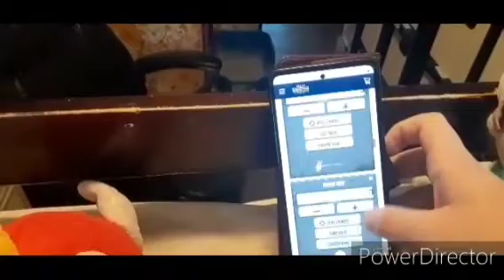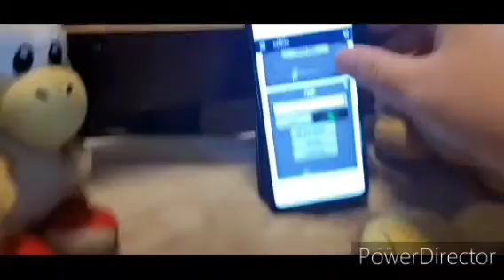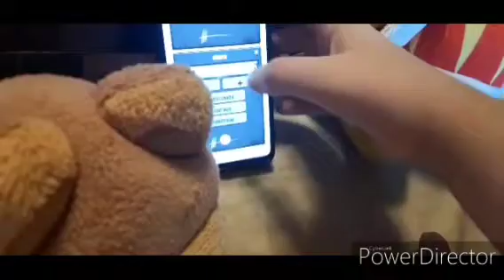MCES S2 E26: Villainous Mayhem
Villains have entered the island. And it's up to the remaining contestants to find out what they're up to, and stop them.